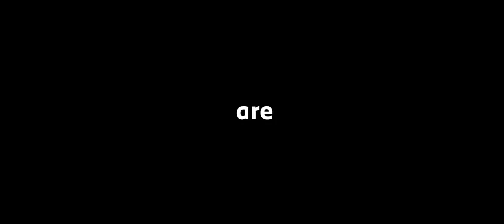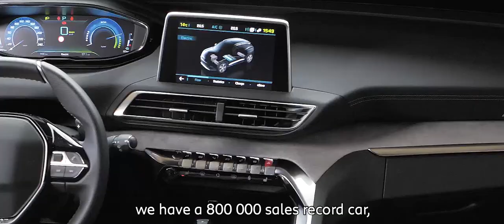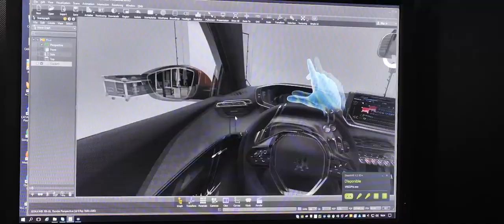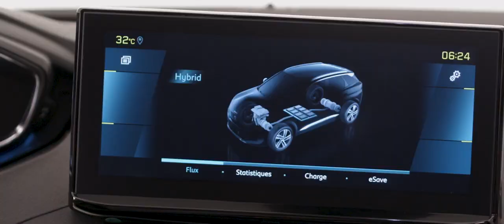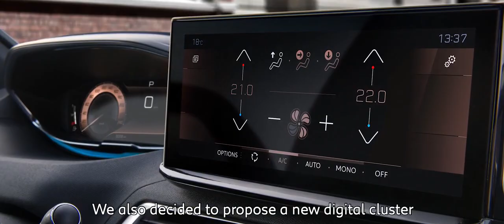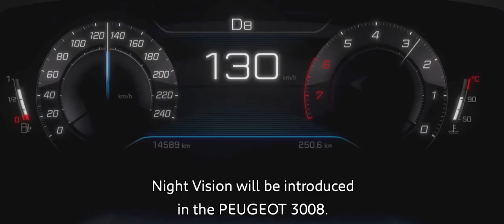聽說會很香？在等小改款Peugeot 3008的你先來瞧瞧原廠在發表時是怎麼吹的吧！|他國事務Official Video原廠影片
代理Peugeot品牌的寶嘉聯合最近的新車訂價似乎有點出乎大家的意料，從過去高不可攀的法式精品到新世代2008、508SW逐漸飄出濃濃的香味！在勞動節連續假期的實後網路上忽然傳來了不少車迷期待的小改款Peugeot 3008接單價，雖然和改款前沒有太大變化但是配備部分卻有顯這題升，最值得一提的是部分主力銷售車型升級了包括Level 2等級ADAS先進駕駛輔助科技、LED頭燈、電動尾門這些大家超想要的配備！在等待小改款Peugeot 3008正式導入前不如一邊聞香一邊來瞧瞧原廠之前在新車發表時同步釋出的精彩產品介紹影片吧！

The SUV PEUGEOT 3008 is a leader in the compact SUV market, with more than 800,000 vehicles produced since its launch in 2016. It has achieved an outstanding commercial performance in Europe and internationally. The Car Of The Year 2017 award capped off this success.

The PEUGEOT brand is proud to present the new SUV PEUGEOT 3008.

Its inspired new design sets the tone for a new era of modernity with ever more elegance, a redesigned front end, new Full LED rear lights, new body colours and a new "Black Pack" option.

The new SUV PEUGEOT 3008 perfectly embodies the power of choice, an idea that brand holds very dear and it comes with a rechargeable hybrid engine, two or four-wheel drive and petrol or diesel engines, combining driving pleasure and efficiency.

Without compromising on intelligent technologies, the new SUV PEUGEOT 3008 comes with the latest-generation driving aids, as well as a new PEUGEOT i-Cockpit® with a new high-quality display headset and a new 10-inch high-definition touch screen.

To complete these extensive experiences, it has the new commercial range structure which was recently introduced on the PEUGEOT 308. This is made up of 3 levels of finishes with, for each of them, an additional set of equipment known as a "pack".

Depending on the country of sale, the new SUV PEUGEOT 3008 can be purchased on the "PEUGEOT STORE" online sales site, which offers 100% digital purchase, trade-in, financing and delivery options